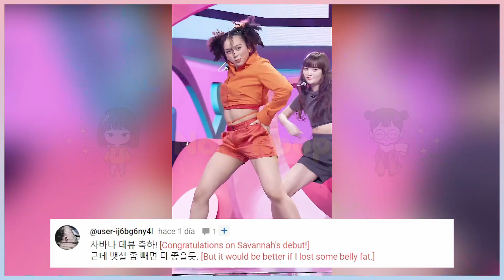SAVANNA FROM JYPE'S NEW GIRL GROUP 'VCHA' RECEIVES CRITICISM FOR HER WEIGHT